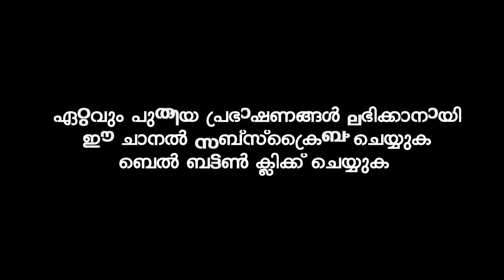­ആരാണ് ഏറ്റവും കൂടുതൽ പരീക്ഷണം നേരിടേണ്ടി വരുന്നവർ | Ibrahim Khaleel Hudavi | islamic speech